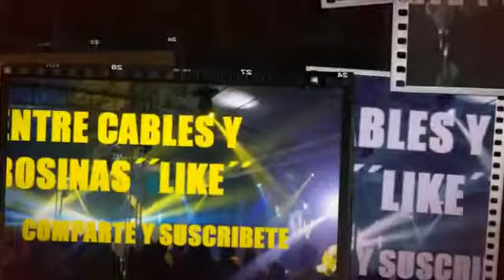EL PIRIM PIN PAN´´LIMPIA´´